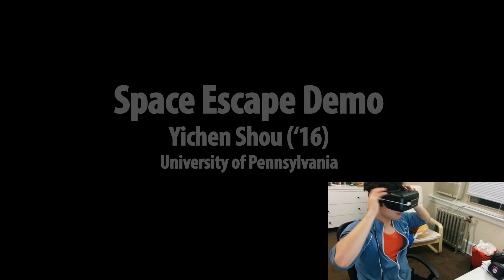Space Escape Demo